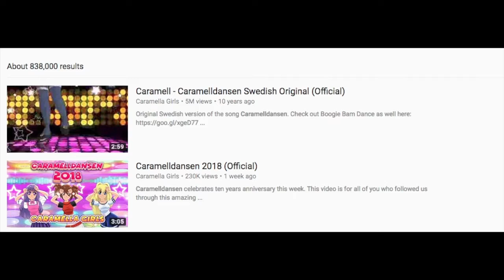they did the thing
it was amazing, just make it swedish next time